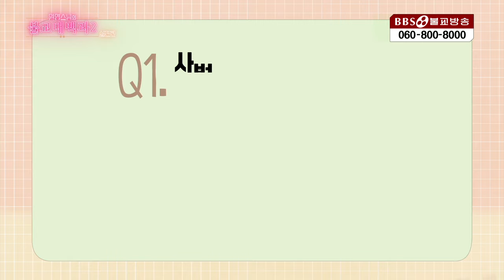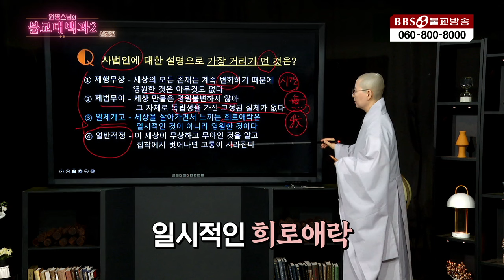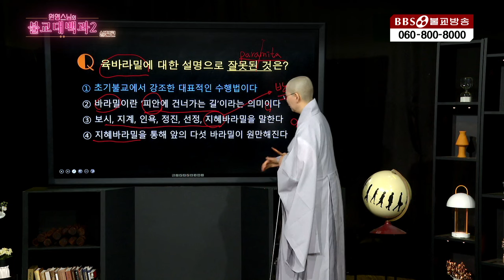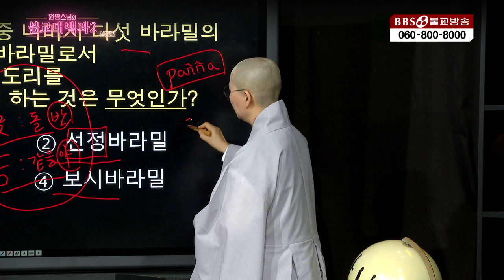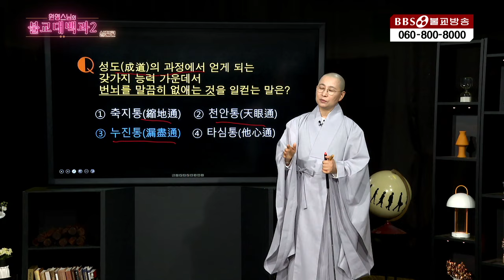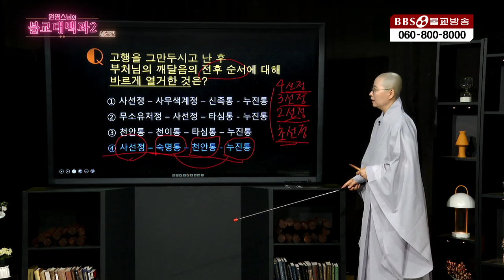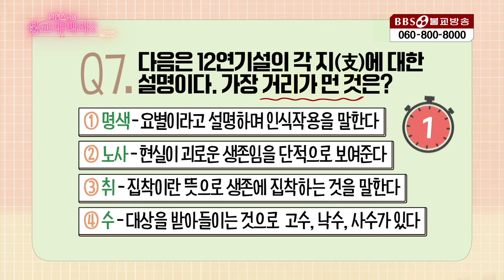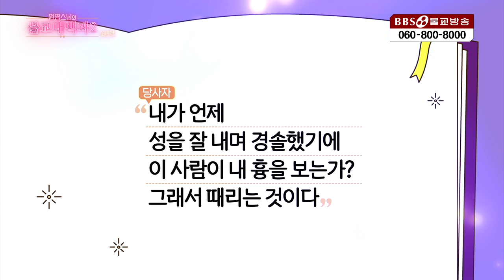[원영스님] 17. 어려운 불교 용어, 알기 쉽게 설명해주신다고? 완전 럭키비키잖아! | 불교대백과2